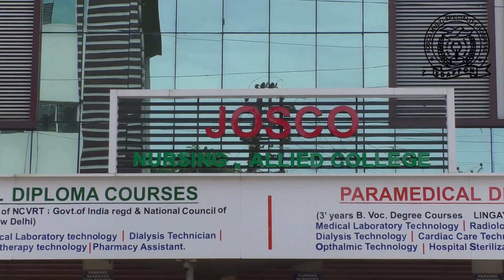പന്തളത്ത് കോൺഗ്രസ് - ബി ജെ പി ബന്ധം ഉപേക്ഷിച്ച് നിരവധി പേർ സി പി എം ൽ ചേർന്നു